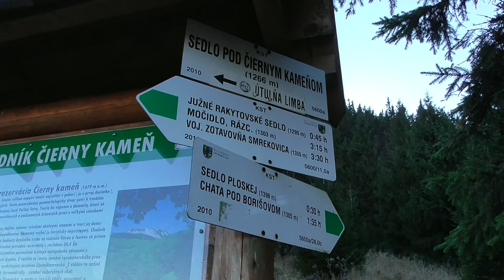Velká Fatra - Do sedla pod Čiernym kameňom